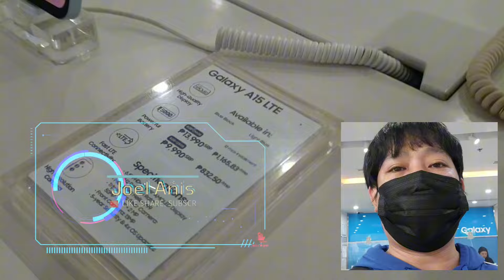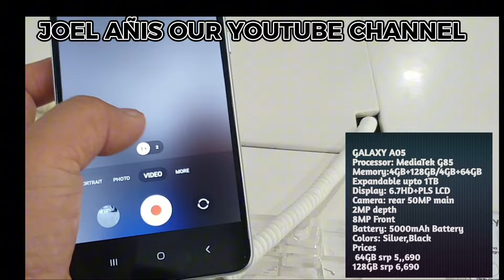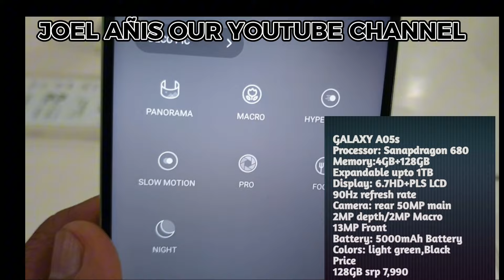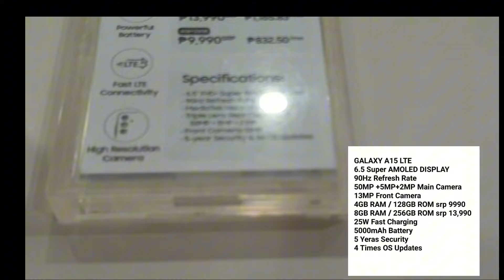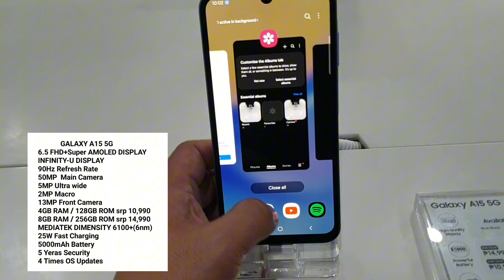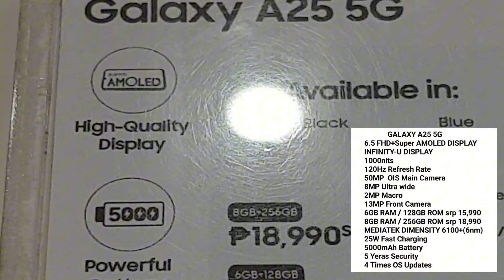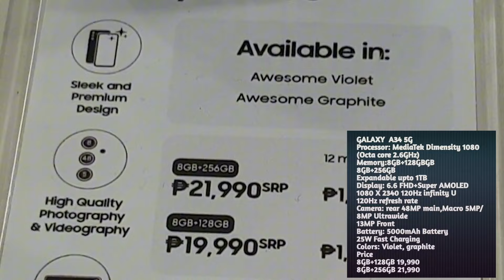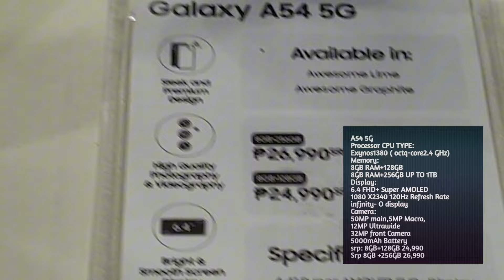SAMSUNG PRICES UPDATE A05s,A05,A155G,A15LTE,A255G,A345G,A545G